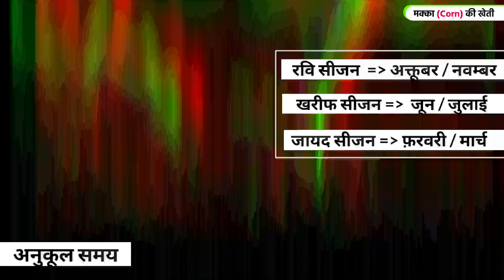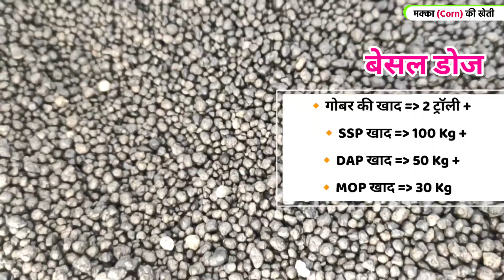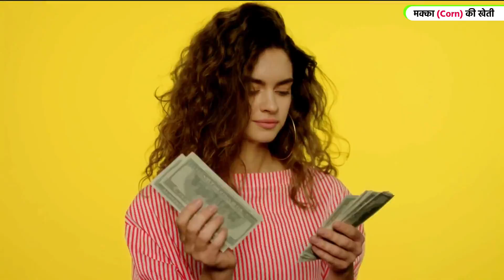Growing corn How to grow corn? modern agriculture 4.0